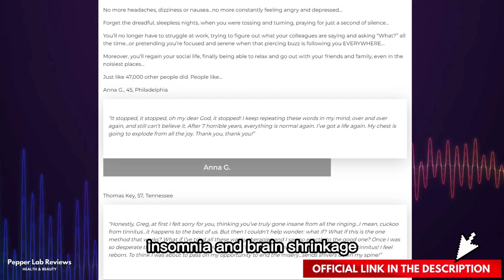👉 SONUS COMPLETE Updated REVIEW 2023 ⚠ SONUS COMPLETE Really Works? Sonus Complete for Tinnitus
Hello everyone, if you are looking for a serious Sonus Complete Pills  For Tinnitus Review, you have come to the right place. In this review, I will be discussing all the information you can get about the new Ear Health Supplement.

Living with tinnitus is nothing less than torture.  It steals your sleep, it drowns out your ability to think and concentrate, and it slowly eats away at your sanity.

But I think the worst part about living with the constant, intrusive ringing is that it’s invisible… There’s no cast on your arm—no limp, no cough, no real way to measure how bad it is.

Doctors will tell you that you “just have to live with it”…
While you “live” with the constant burden of explaining your head noise… defending your sanity… and justifying your misery to people who just don’t get it.

The thing is, research from Georgetown University shows that tinnitus has NOTHING to do with your ears.
Those torturous sounds are actually coming from deep inside your brain.
And emerging research shows that there IS a safe, natural way to block your brain’s interpretation of the maddening ringing, chirping, buzzing or hissing sounds…

Sonus Complete Pills is a custom formula that was created for men and women who are looking for help with tinnitus, hearing loss, or who just want to help protect their ears.
This formula is unlike anything you have ever experienced in your entire life.

Thousands of people have enjoyed its benefits and continue to use it because absolutely no side effects have been reported. As soon as you take one pill, the battle against tinnitus is won in half! In just a few days your tinnitus will become less and less intense until you eventually surrender to silence.

1 bottle of Sonus Complete can turn off the tinnitus, the roar, the noise and the blood pumping sounds... 3 bottles may be enough to quickly restore your mental health, help rejuvenate your brain cells for 15 years or more while getting rid of migraines, insomnia and brain shrinkage.
But 6 bottles of Sonus Complete can make your brain immune not only to tinnitus, but also to memory loss, amnesia and dementia, imagine being independent and free of old age problems!

If, for any reason, you are not completely satisfied with Sonus Complete Pills, we will refund you up to 60 days after your purchase - no questions asked. That's how confident we are in Sonus Complete!

VIDEO INDEX:
0:00 Sonus Complete Pills For Tinnitus Review
0:16 Beware - Important Warning
1:24 Sonus Complete Pills Really Work?
2:27 60-Day 100% Money Back Guarantee
2:46 Becareful - Official Website